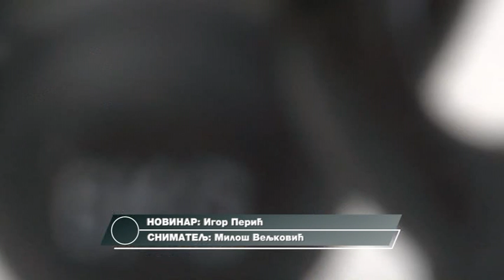Girja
Girje su pravi izbor za vas ukoliko želite poboljšati svoju izdržljivost, snagu, radni kapacitet, mentalnu čvrstoću, koordinaciju i skinuti masne naslage. Osim u pripremi sportista, girju koriste i vojnici, policajci i vatrogasci u svojim kondicionim pripremama.